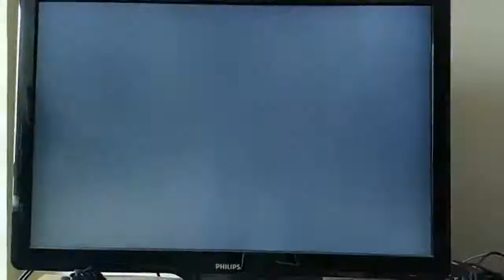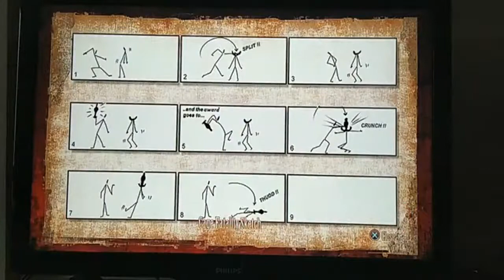Mortal Kombat 9 Mezarlık Bölümü PS3 ARTEMİS Hack